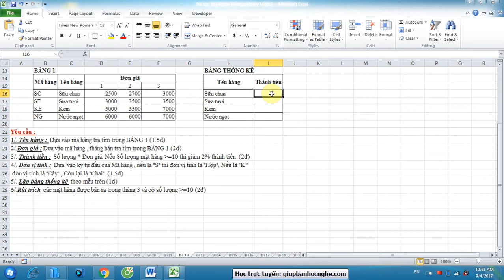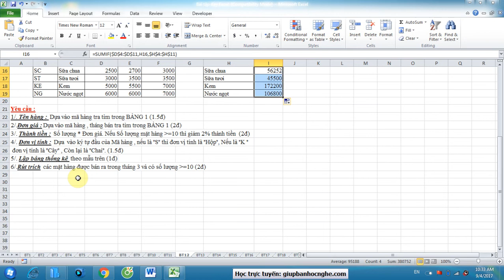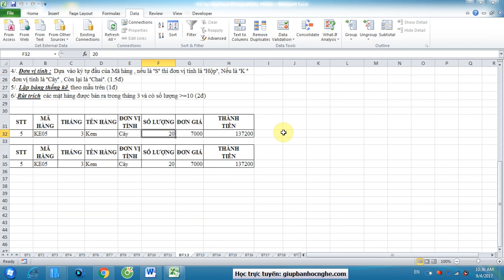Tự học excel online cơ bản bài 12 - Tình hình bán hàng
Tải File thực hành (BẠN XEM CÁCH LẤY MẬT KHẨU GIẢI NÉN DƯỚI ĐÂY)
1. Nhấn vào link sau
2. Kéo xuống dưới cùng bài viết, nhấn vào nút FILE THỰC HÀNH
3. Chờ 100 giây sẽ có mật khẩu các bạn nha.

Đây là bài tập ôn thứ 2 trong chuỗi bài hướng dẫn tự học excel online cơ bản.

Rất vui khi được là người chia sẻ kiến thức mà mình có để cho những ai đang muốn tìm hiểu về các phần mềm trên.

Đăng ký học: 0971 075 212 gặp MR LINH
Địa chỉ: 19E/1323 An Đà - Ngô Quyền - Hải Phòng